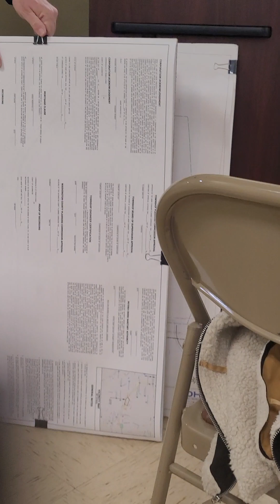12-14-2023 Weber Properties #1 possible car wash next to Tractor Supply...we have a Tractor Supply